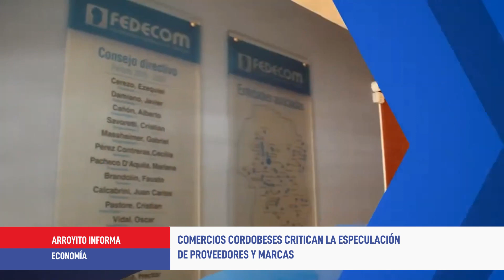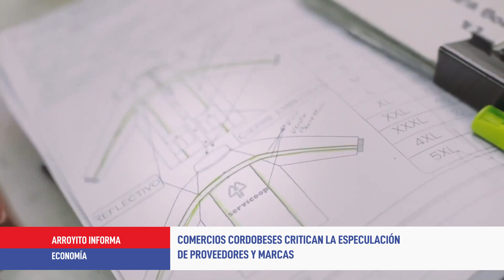Mix de noticias - 21 de diciembre de 2023